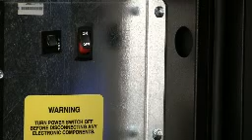How to remove and replace a plastic tray - Vendnet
See the video to replace and remove the plastic tray vending machines. For additional technical support, call Vendnet at 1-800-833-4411.